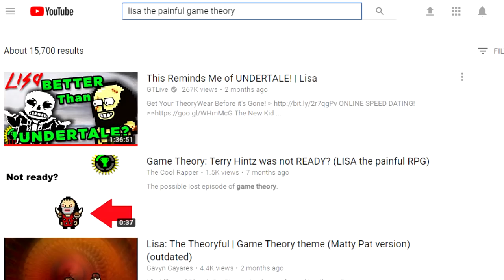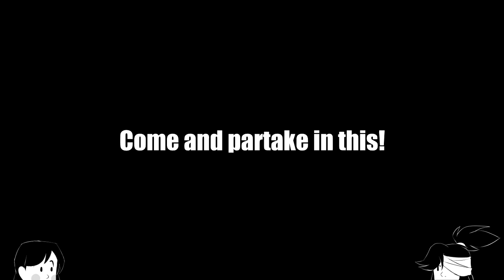JOIN THE COLLAB! - Chara vs Buddy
- Thumbnail by Super Youmna

Both Undertale and LISA are great games on their own, but some people keep making this comparison that is very out of place... nevertheless, that also made us think of Chara and Buddy in a fight and what they share in common.

This project is a collaborative endeavor started by Yamsgarden and Strelok to pit Buddy from LISA: The Joyful RPG, against Chara from Undertale, from there, craziness ensures. It is gonna be a full animation that also incorporates still shots for one of its segments.

At the time of this video posted, these are the current peeps that are in this:

Need moar, heh.

There is no deadline for this; it will be going well into 2018.

The music used in this video:
Undertale - Dummy! - Remix